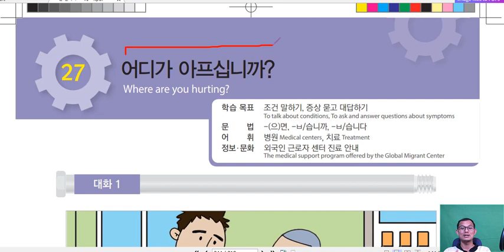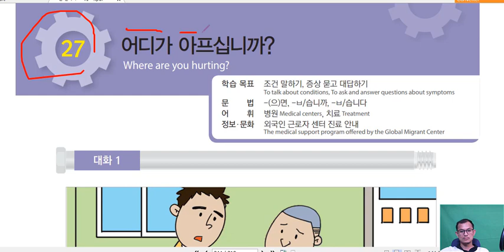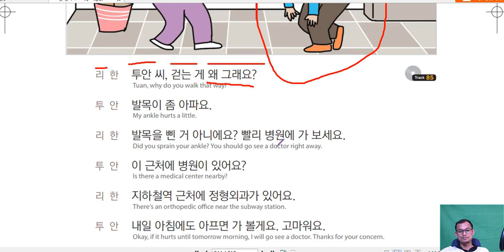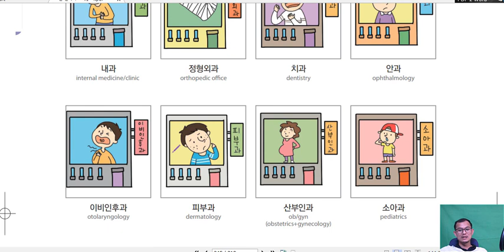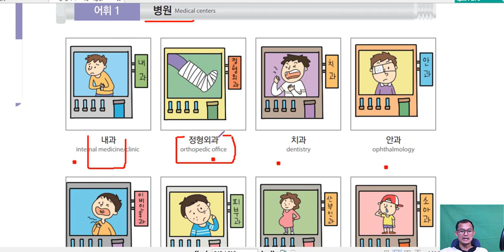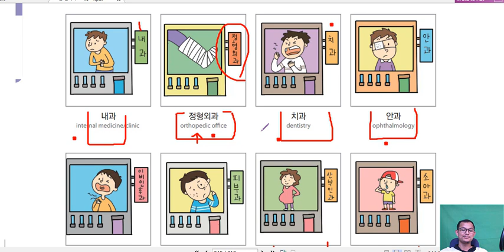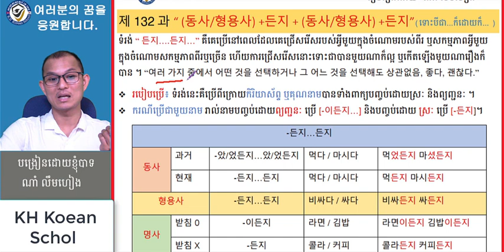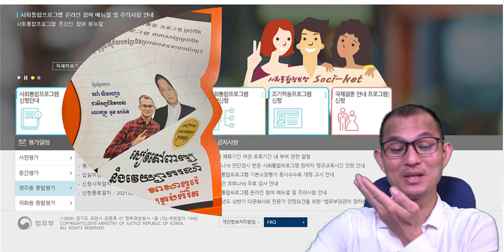រៀនភាសាកូរ៉េ សន្ទនាភាសាកូរ៉េខ្លីៗ រៀនប្រលងទៅធ្វើការនៅកូរ៉េ EPS-TOPIK 한국어 표준교재 1, 27과-1 : 어디가 아프십니까?